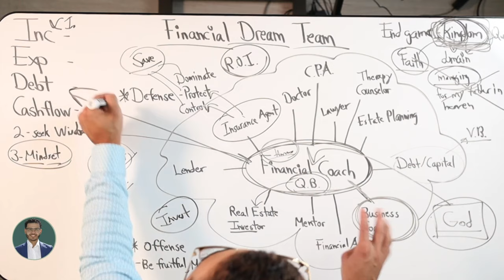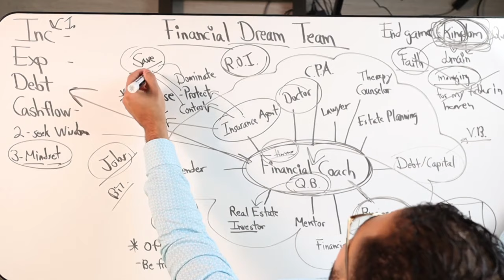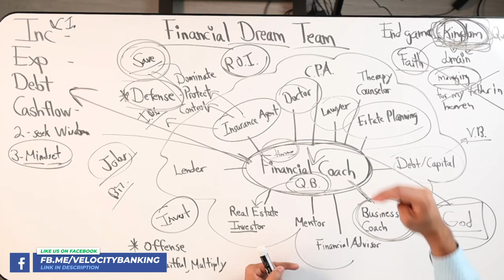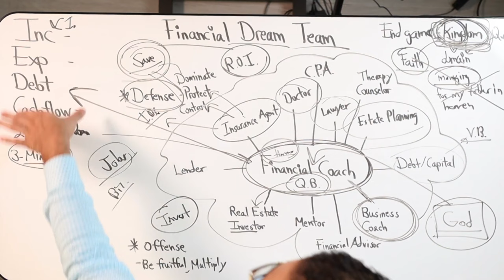Smart Savings Strategies For Financial Security